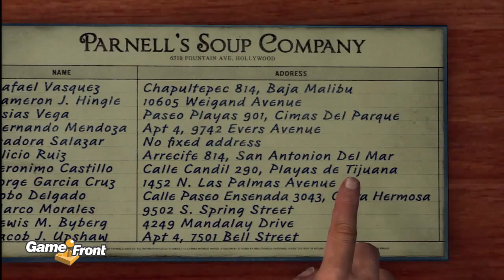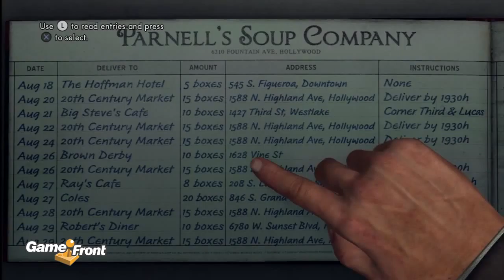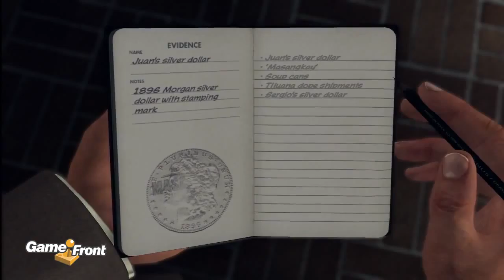LA Noire DLC Walkthrough PT 20 Reefer Madness 3 6